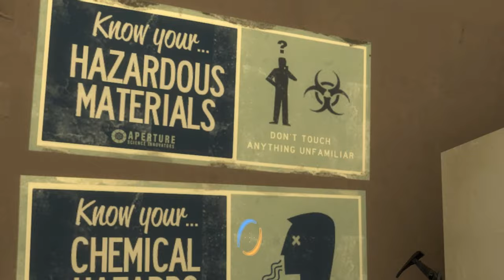It's all about Cave John, son! - Portal 2 - Part 3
Mind the asbestos.

Portal 2 gameplay part 3